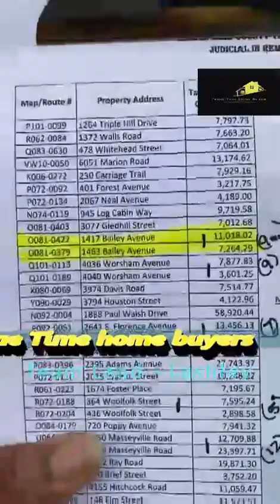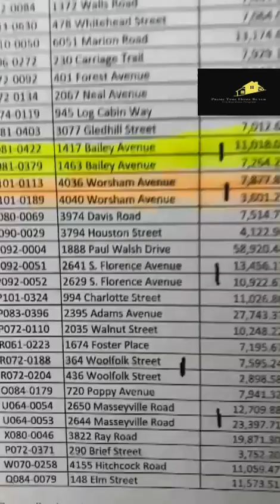Macon Gregoria~ Tax lien sale~ Bibb county~ Pre Auction House Review | Urban Development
Learn a creative way to Invest in Real Property. TLC and DEEDS Could be your way to property ownership and or passive investment.

Tax Lien & Deed Investment Online Course

The Prime Time Home Buyers Buy-Back Investors Learning Program
Welcome to the Prime Time Home Buyers Buy Back program.

Have you ever wanted to be an investor and or property owner?

Do you dread the idea of having a home loan?

Bad Credit / No Credit?

Do you Dream of owning investment properties? or just want to find a way to invest in real property

This may be the program for you.

Learn at your own pace, step-by-step guided video and aids to start you on the TLC /Deed investment process. The Course offers many learning Tools for new Investors, helping ensure you safely invest in Tax Liens / Deeds

Get access to Bonus Videos (Tax lien & Deed Informational content)

The Buy-Back Blog Access

Referrals and MORE

Join us on Club house on sundays from 4-7 hot the Hot talk with Grac-Levi

Our Mission is to Educate...
Tax liens can be a wonderful Investment Avenue. But, every Investment comes with Risk. Our Mission is to help the learner get and understand all the many learning tools and methods you can use to make your research process efficient and effective. Taking this course will show you in real time how to mitigate the risk of investing in lien and deed. Our program provides participants with forms, PDFs, Powerpoint, and Video Guilds.

In the course, the learner will start by getting to know how to navigate the course. Highlights will be reviewed showing course one and course two. Topics within the courses will help the investor navigate the tax lien process.

Seminars  | How to conduct a "Basic Title Search

Learn How to Invest in a Ga Tax lien.

Learn How to invest in OTC tax lien / Deed Sale

Concepts such as

"Thinking Ahead" to be prepared for the tax lien sale. (PDFs and PowerPoint presentations are included). The course goes over key research information pertaining to Property Search, Parcel review, GIS map review, Title Search, Deed search, and many other bonus areas.

Bonus areas include |  Searching for wills and estate information. Searching for homeowners court legal information, related to other liens on the potential investment.

The courses connect to each other (Course One/ Course Two). Completing both courses will enhance your capability to be a successful tax lien investor.

` We are on the all black Platform GOODFEED | If your looking for ALL GOOD BLACK NEWS from BLACK content CREATORS. JOIN us there

We are also on Club House  on Sundays at 6 pm

biggerpocketsreal estatereal estate investinginvestingrentals#28rental property#10investing in real estateincome propertybigger pocketspassive incomerental units#2multifamily investing#179investing in multifamilymultifamily investor#160how to invest in multifamilyapartment investinghow to get started in real estatereal estate financingreal estate loansloans for real estateseller financingcreative financinghow to find real estate dealscash flow